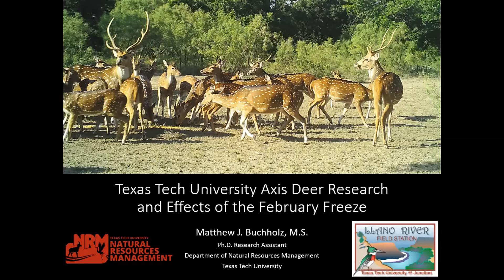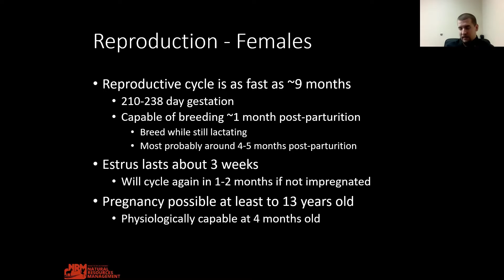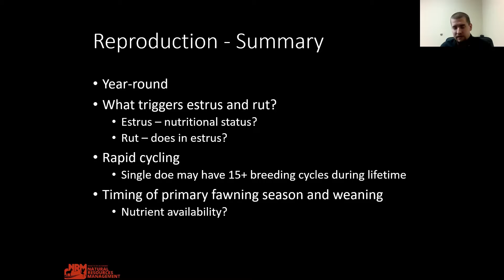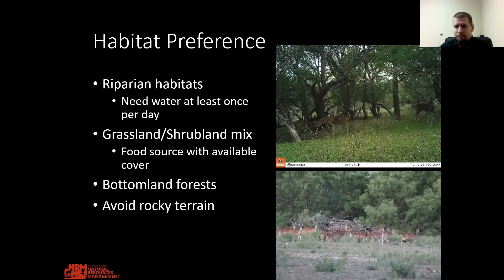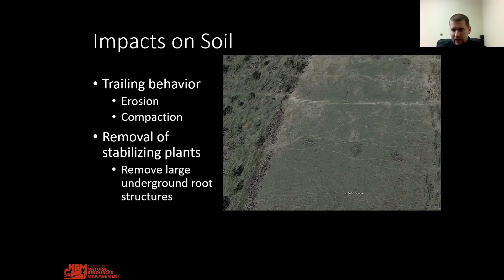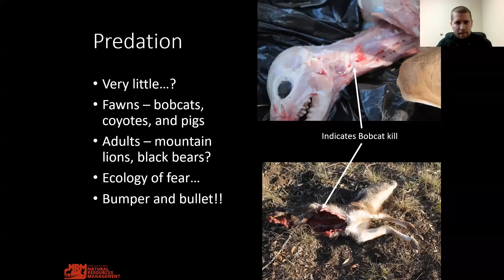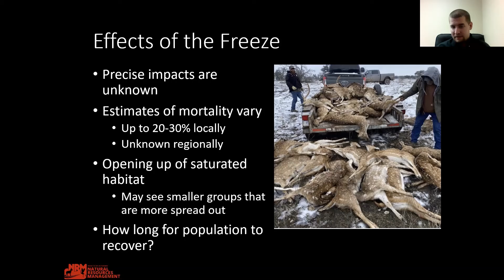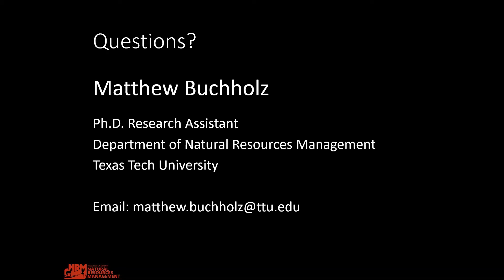Axis in the Texas Hill Country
Axis deer (Axis axis) are a non-native species in the Texas Hill Country. In this Texas A&M AgriLife Extension Service presentation, Matthew Buchholz shares information about axis deer from his dissertation research at Texas Tech University. He also includes some anecdotal evidence about the effects of the freeze in February 2021.